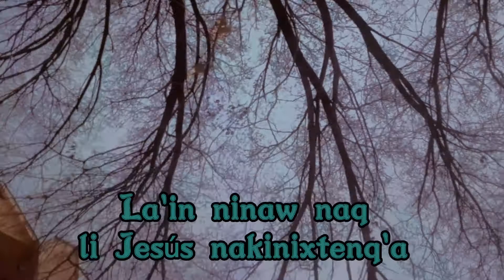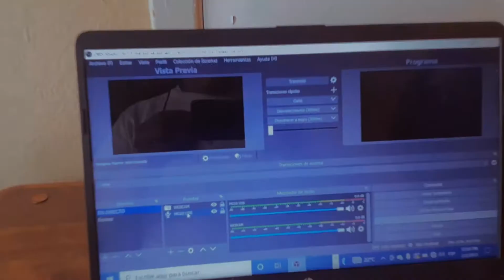Alabanza en q'eqchi Estados Unidos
Cantando siempre a Dios DESDE DALLAS EE. UU.